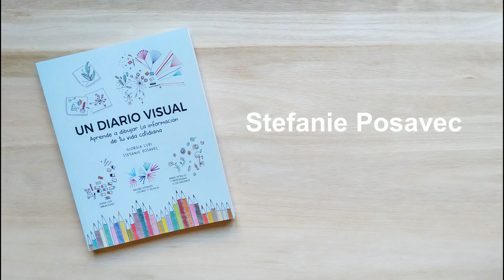Stefanie Posavec presenta 'Un diario visual'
La artista Stefanie Posavec presenta 'Un diario visual', el libro que ha hecho junto a Giorgia Lupi para enseñarte a dibujar los datos de tu propia vida. Cómpralo en nuestra librería online: